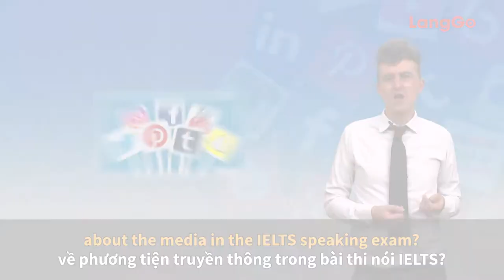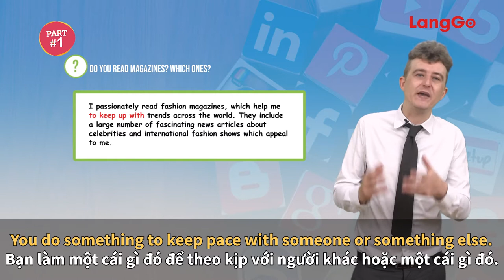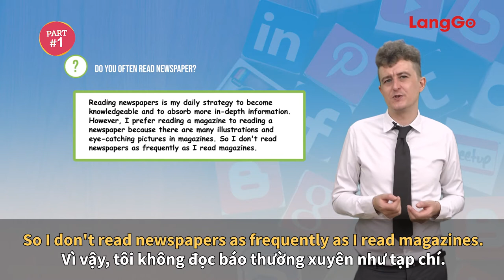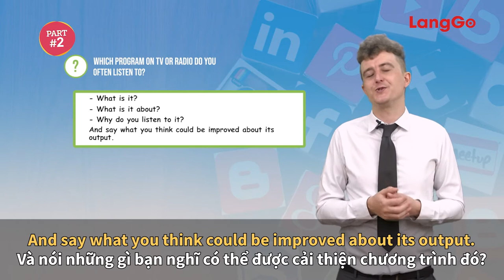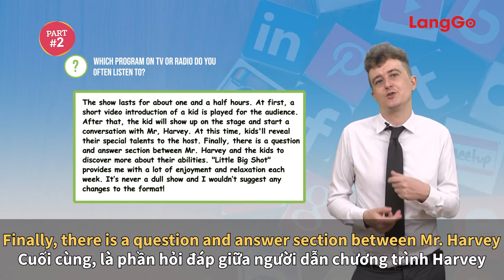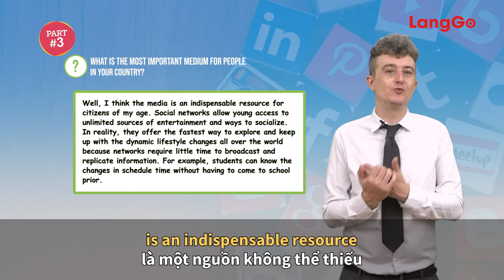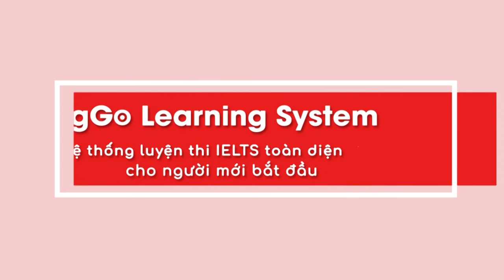Giải Đề Thi IELTS Speaking Chủ Đề "Media" || Luyện Thi IELTS Online Hiệu Quả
☎️: C.O.M.M.E.N.T S.Đ.T để được tư vấn trực tiếp (Nguồn sưu tầm và tổng hợp)